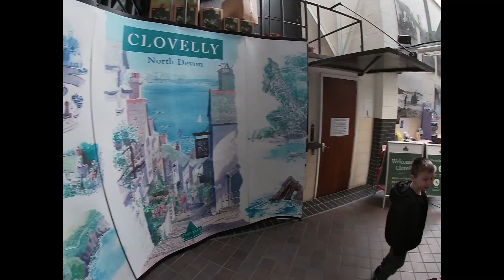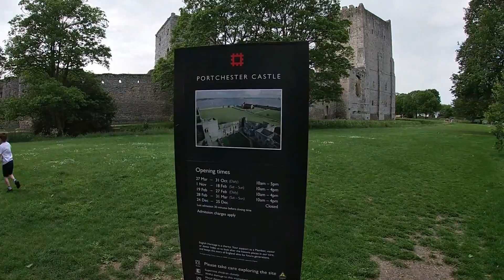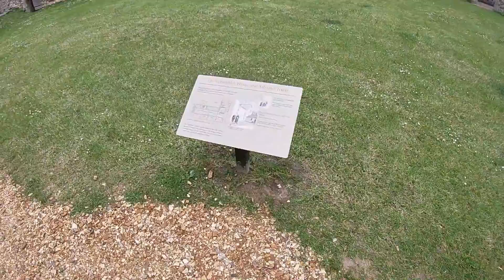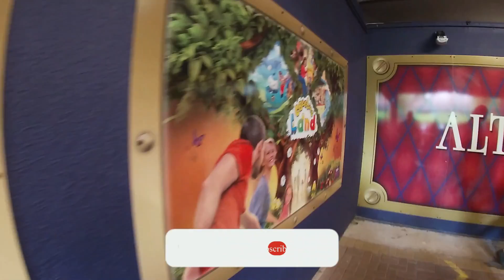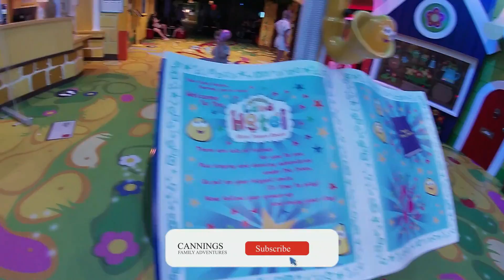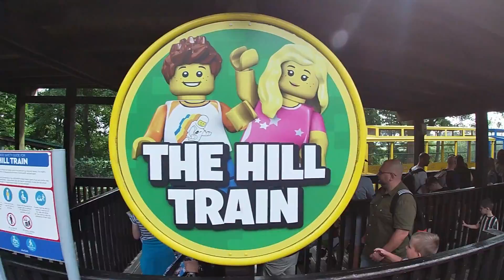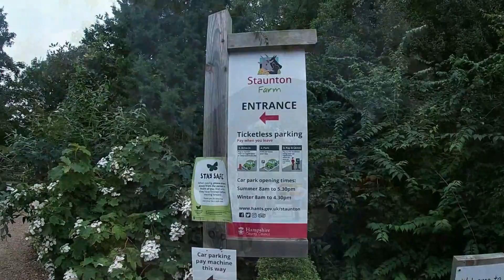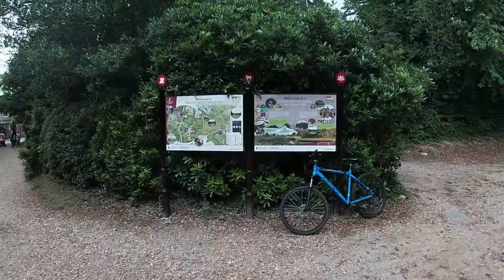2021 YEAR IN REVIEW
So that's it guys and girls 2021 is over. We have put our year in one video as a review to capture what we have been up to in 2021. Hope you enjoy.